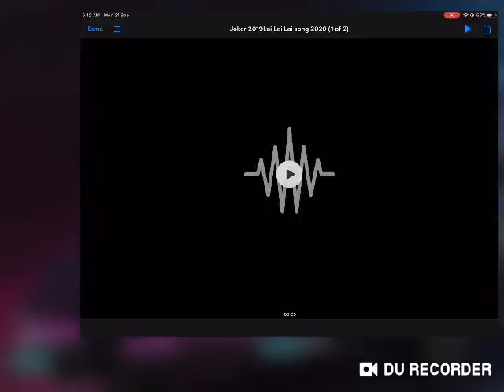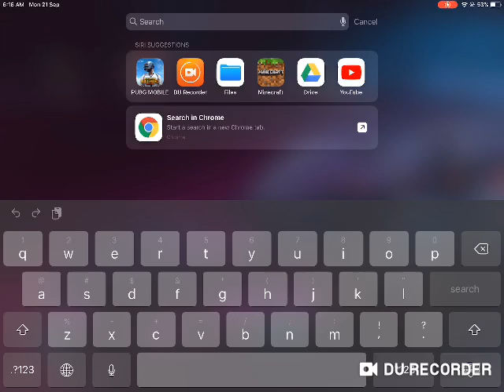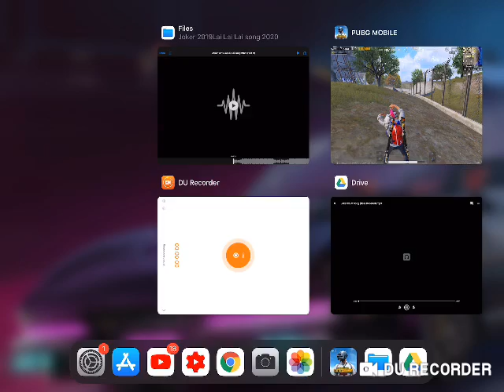Playing War Mode in PUBG Mobile | War Mode PUBG Gameplay | PUBG Mobile Pro Gameplay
Munna G is a PUBG Mobile Pro Player from Pakistan. He's amazing player with versatile skills and best shooting skills who can easily defeat so many enemies even alone when participating in fight along with his team.